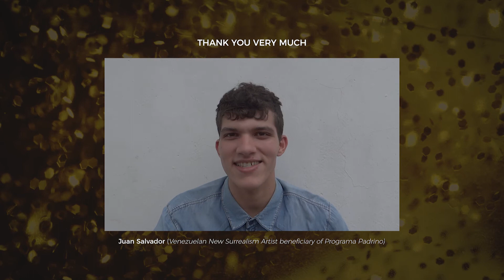VAEA Testimonials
to learn more about VAEA visit VAEArts.org